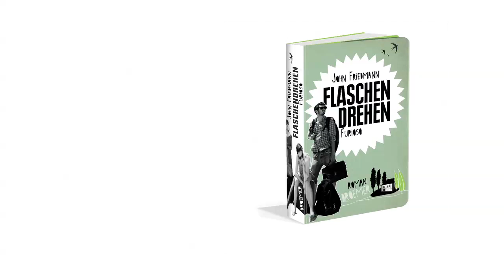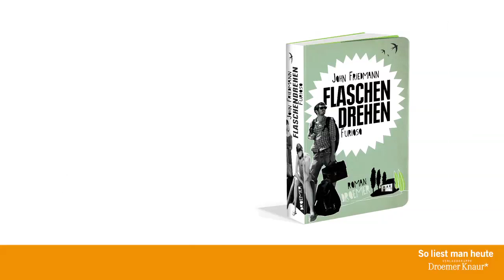John Friedmann: Flaschendrehen Furioso. Lesung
John Friedmann ist Comedian und Schauspieler, bekannt wurde er als Teil des Comedyduo Erkan und Stefan. Seit einigen Jahren spielt Friedmann Theater und wirkt in diversen TV-Produktionen mit. Hier liest er auch seinem Buch "Flaschendrehen Furioso"